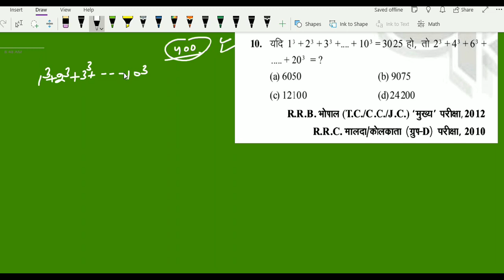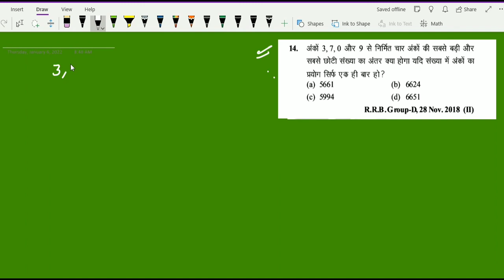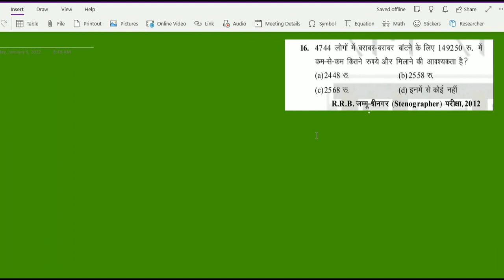Maths part 2 ll RRC GROUP D ll NTPC 2 PAPER ll SSC MTS ll MOST REPEATED MCQS TRICKY SOLUTION ll